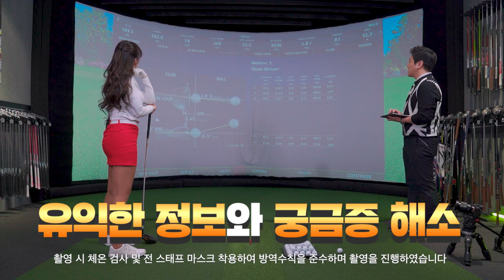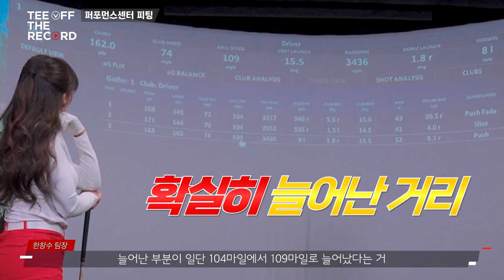[캘러웨이] 캘러웨이 퍼포먼스센터의 모든 것 || 티 오프 더 레코드 EP. 1 with 박신영 아나운서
골린이에게 추천하는 클럽 선택 가이드부터 지난 1년간 가장 많은 골퍼들이 선택한 클럽 조합과 박신영 아나운서의 퍼포먼스센터 체험기까지.

스포츠 진행의 여신 박신영 아나운서와 캘러웨이골프 클럽 피팅 팀 한창수 팀장이 알려주는 퍼포먼스센터 100% 활용 방법을 영상으로 확인해보세요.